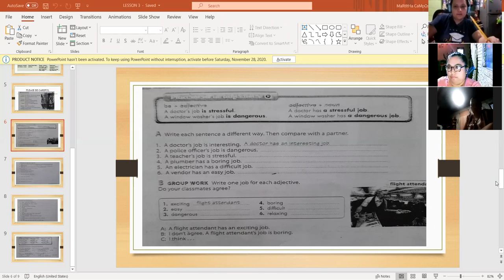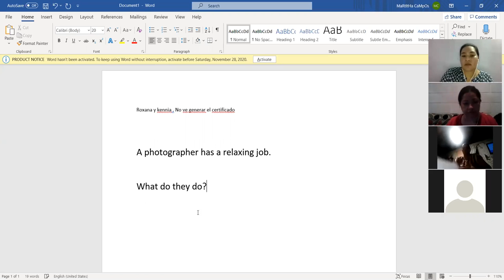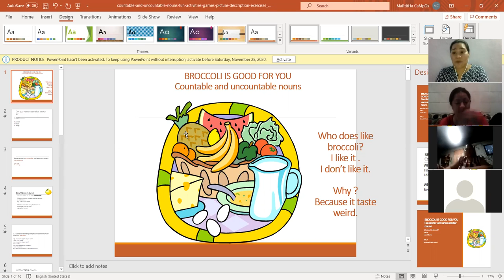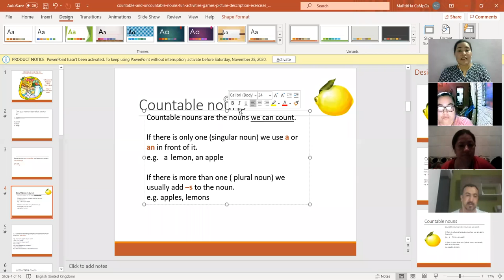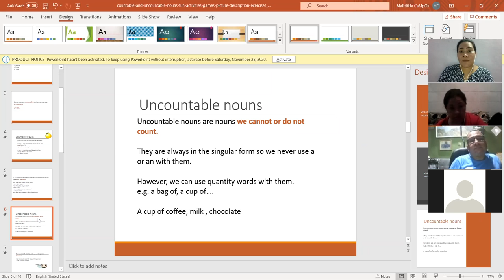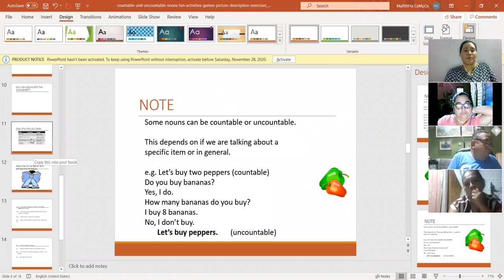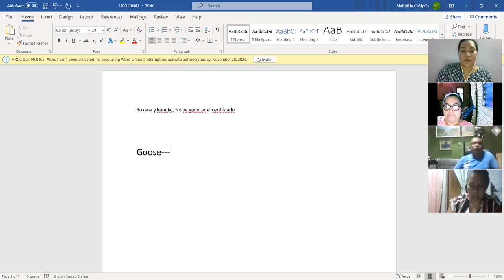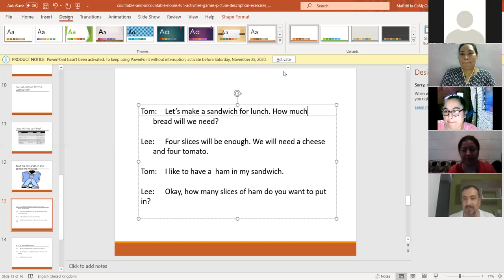Ingles Corporativo-Lesson 4 count and noncount day 7